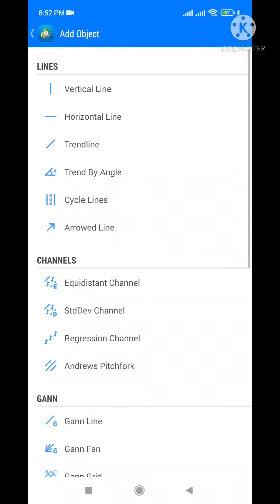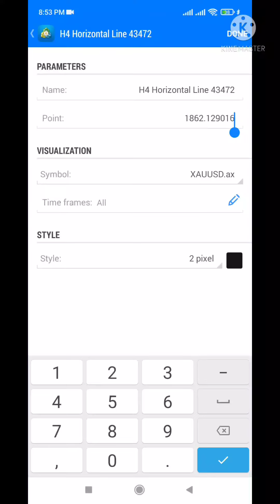Signel Buy Gold Sebelum news 9.30 pm..Moga popit ler yer by CjjFx